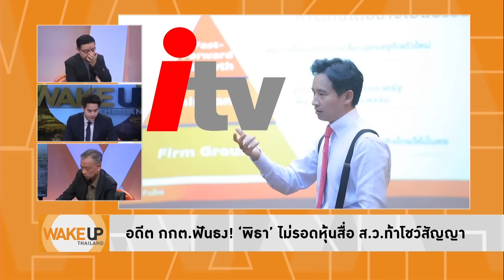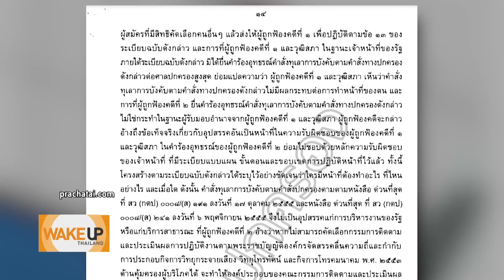ตัวเปลี่ยนเกมส์! คำตัดสินศาลปค.สูงสุด ‘ไอทีวี’ โอกาสตีตกคำร้องสอบ ‘พิธา’ ถือหุ้นสื่อ